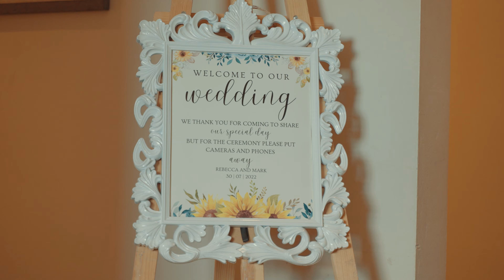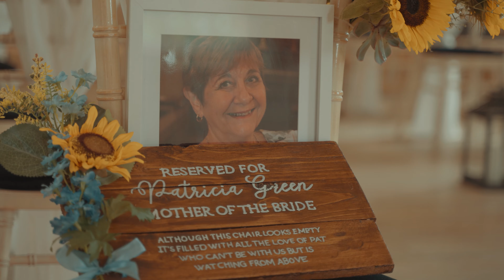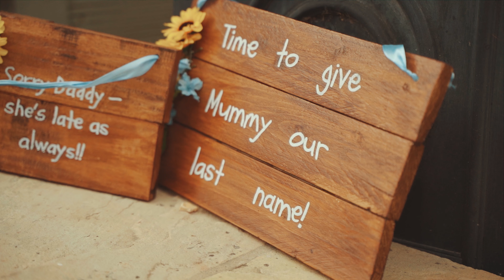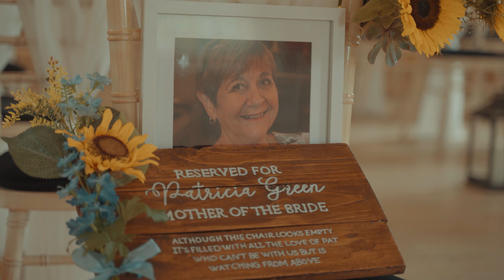Rebecca & Mark @Sopley Mill - Wedding Film